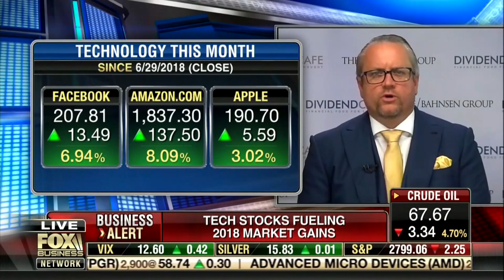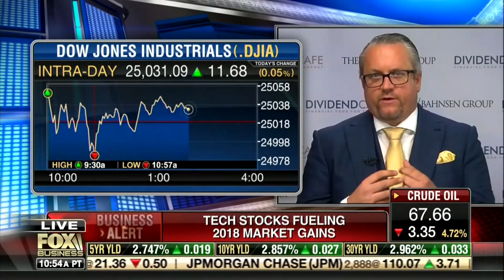David L. Bahnsen on Fox's Neil Cavuto - The FANGS are Out